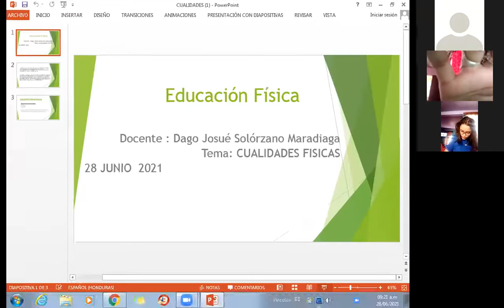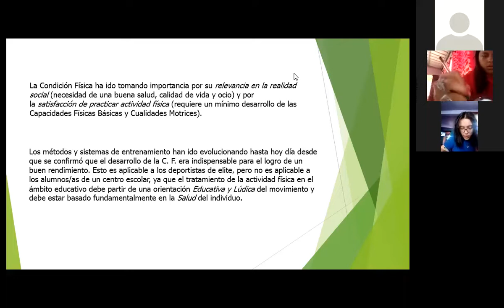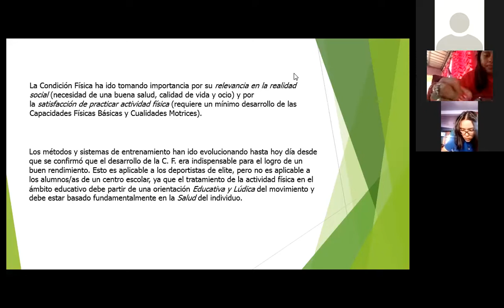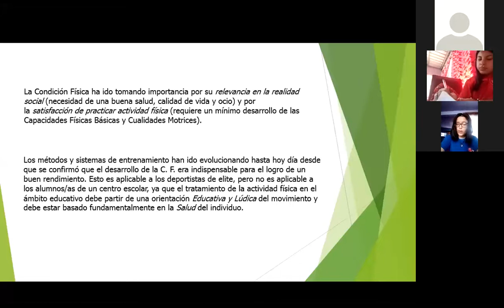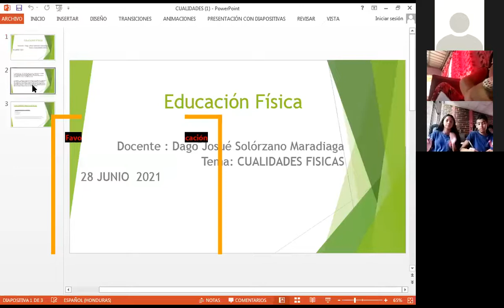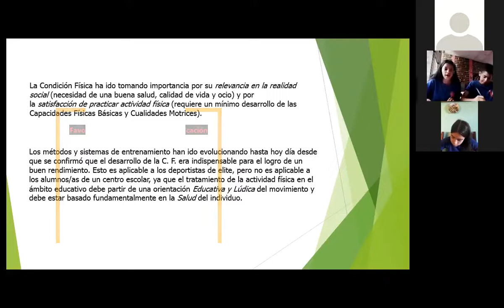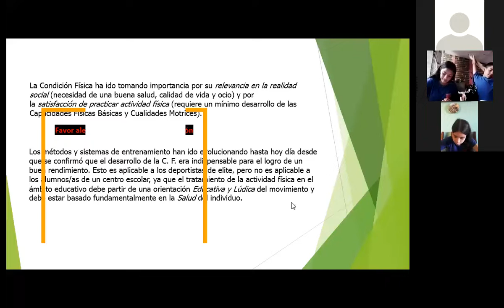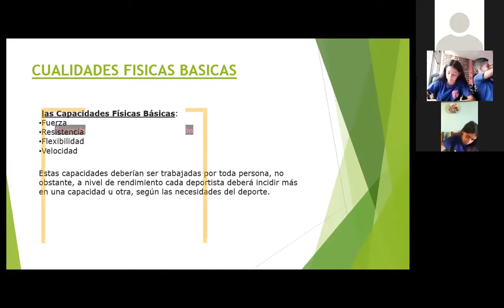Educación Física Cualidades Físicas 9no 28 junio